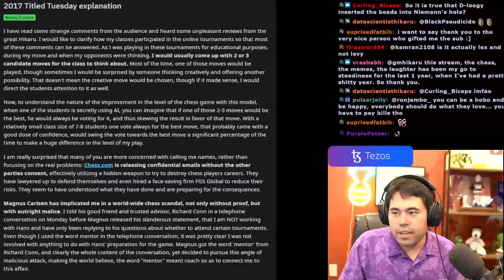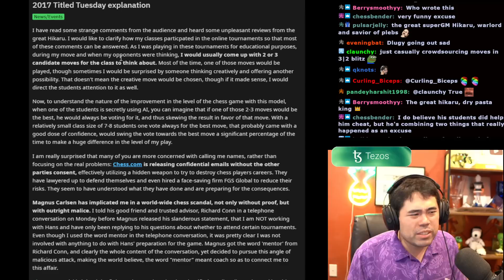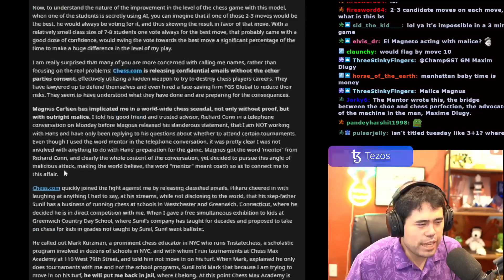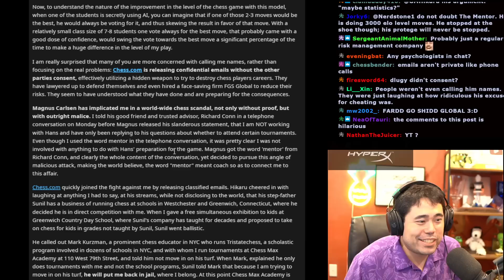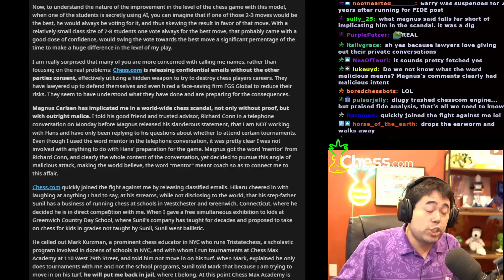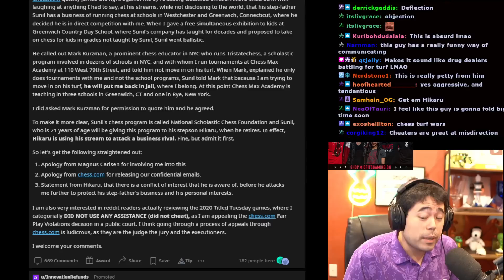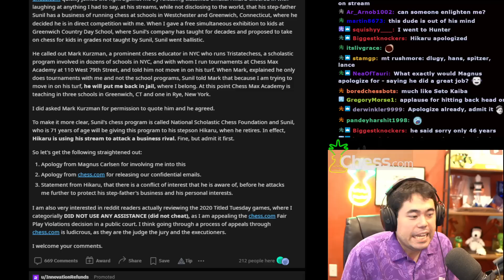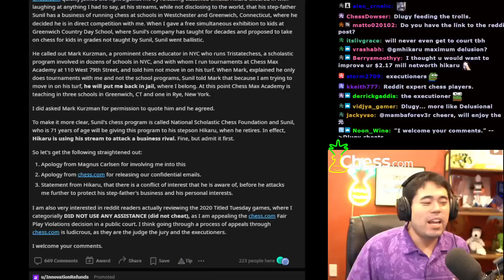Dlugy Attacked My Dad!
Hikaru checks out an r/chess post by Hans Niemann's mentor and coach, Maxim Dlugy who admitted to cheating on chess.com.